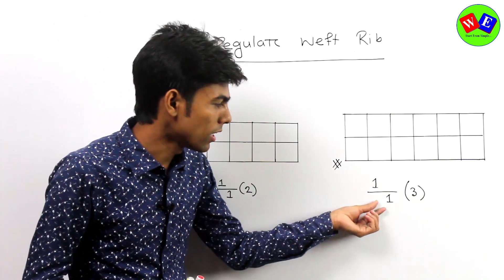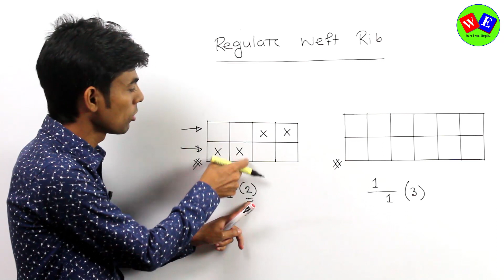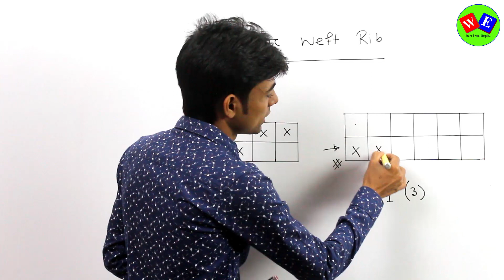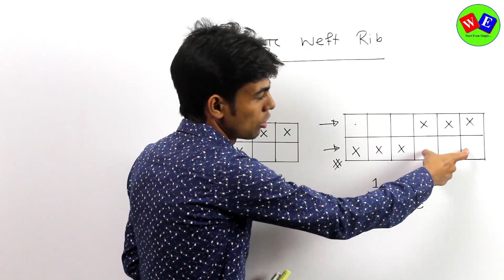Regular Weft Rib । Fabric Structure and Design । Textile Engineering ।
বিষয় : Regular Weft Rib । Fabric Structure and Design  । Textile Engineering ।

Textile Engineering
Fabric Structure